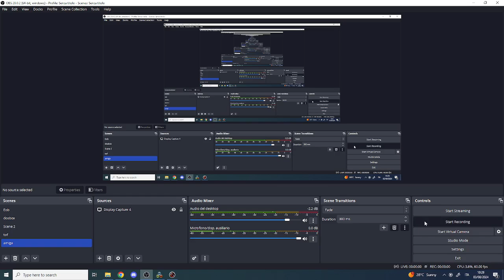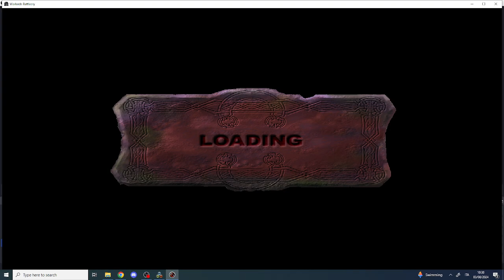Warlords Battlecry Skirmish (Grand Warlord) #13 Super Elite Shadow